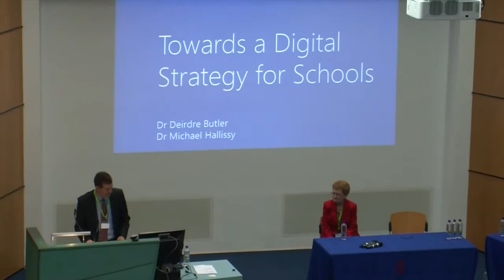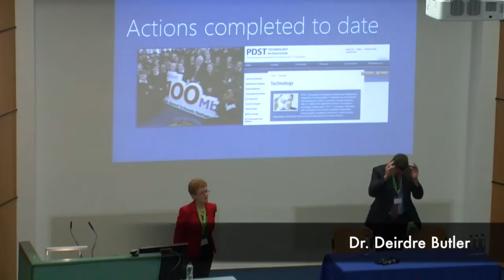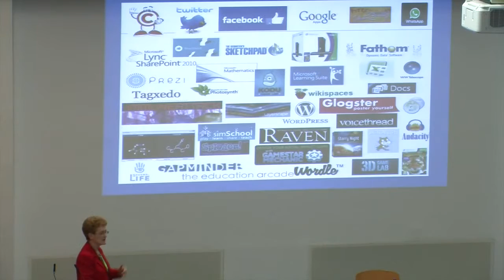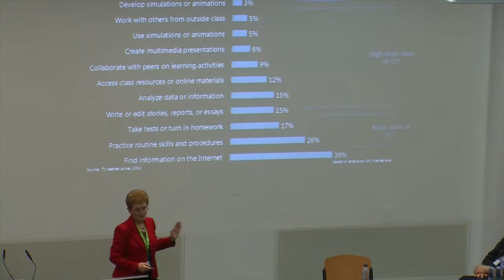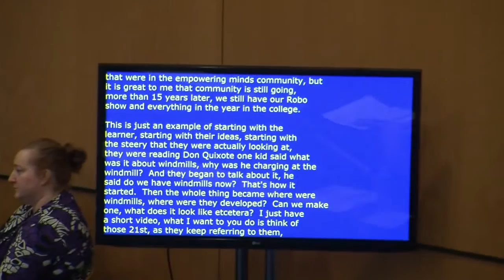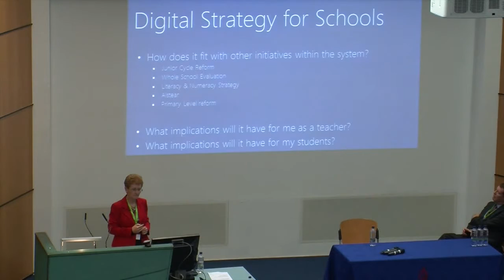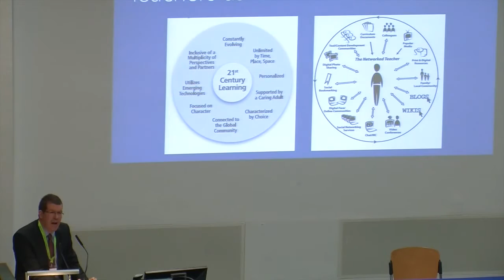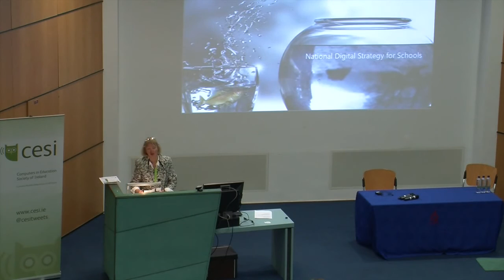CESI Conference 2014 - National Digital Strategy